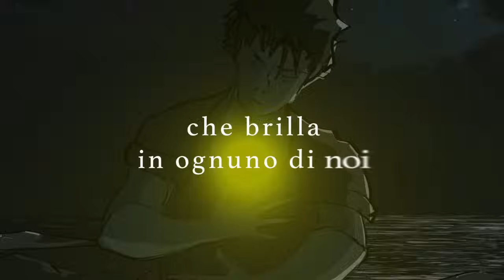Vi presento "Cercaluce Guardiano del Faro" - Federico Cimaroli + Piero Borgia + Nico Platter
Questa è una nuova rubrica a puntate nata dalla collaborazione di due di voi che hanno con amore e arte espresso la loro passione per la ricerca
Gli Autori